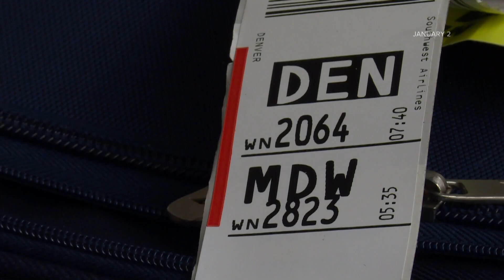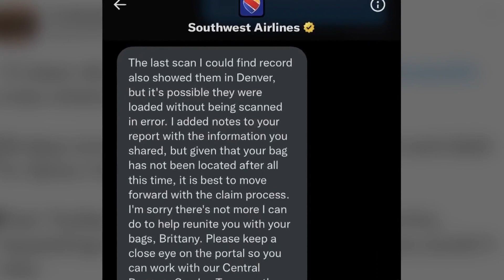Denver woman who flew Southwest over the holidays still doesn't have her luggage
Brittney Buckley last saw her bags on Dec. 21 before she flew to Chicago.